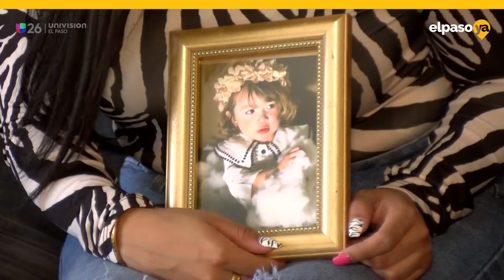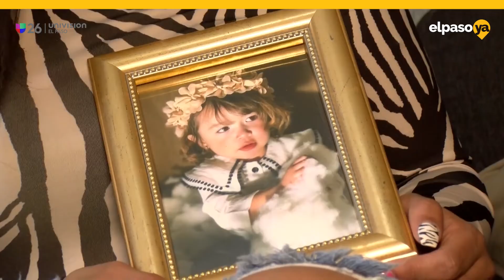VIDEO: Madre vio morir a su niña por hepatitis; no identificó los síntomas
VIDEO: Madre relata la pesadilla de ver morir a su niña por hepatitis; no identificó los síntomas y está alertando a otros.